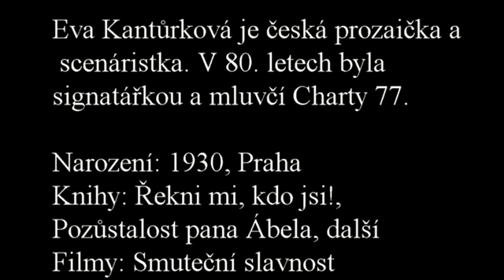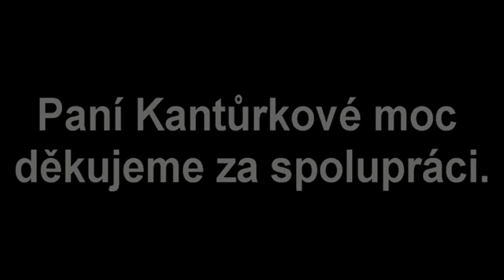Vyprávění Evy Kantůrkové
Příběh spisovatelky a chartistky Evy Kantůrkové natočili žáci základní školy Tyršova Kristýna Kociánová, Jiří Hájek, Jan Kadečka a Martin Lhoták pod vedením paní učitelky Ivany Poupové v rámci projektu Příběhy našich sousedů na Praze 5 na jaře 2015.